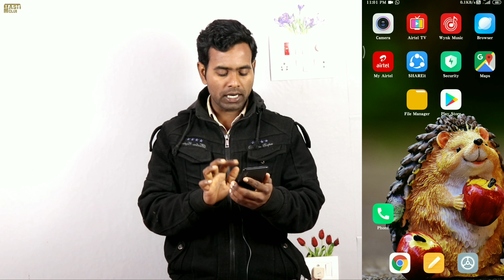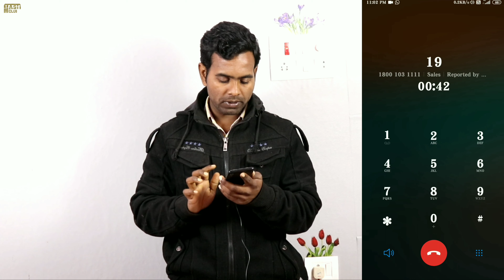Airtel के Customer Care को किसी भी नंबर से कैसे कॉल करें / Trakinmobile Tech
Airtel के Customer Care को किसी भी नंबर से कैसे कॉल करें

tech Trakinmobile
Technology
Technology Trakinmobile
Mobile technology Essay
Tech
Types of mobile technology
tech Trakinmobile
Internet and Technology
tech videos
android tips and triick
app review
tech
tech news
mobile news
tech gyan
Technicsl chennel

Timestamps :
0:00 Intro
00:42 Trakinmobile Tech
01:12 Trakinmobile Tech channel viral
01:24 Scince and Technology
02:00 Technology Trakinmobile
02:44 Mobile technology Essay
Tech
03:33 Types of mobile technology
04:08 tech Trakinmobile
04:58 Internet and Technology
05:23 tech videos
06:03 android tips and triick
06:24 tech
06:45 Technicsl chennel
06:54 Mobile Phone tracking
07:40 tech gyan
08:15 mobile news
09:05 tech news
09:18 viral